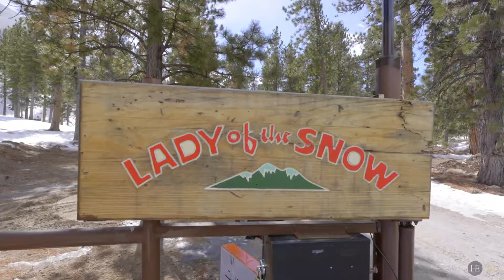$549,900 | 4 Bedrooms | Alpine Getaway | Las Vegas Homes for Sale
2193 Via Spes Nostra St. | Awe Inspiring log cabin Home with impeccable views, nestled within beautiful mountains and Ponderosa Pines. Located in the gated Camp Lady of the Snow community and less than 2 miles from Lee Canyon Ski Resort. This 4 Bedroom, 3 Bath, open floor plan features a newly installed wood burning stove in a 2 sided stone fireplace, skylights, vaulted ceilings and wood paneling throughout. Newer roof and larger solar system added, with generator and battery bank, Propane and solar. A must see, Don't miss your opportunity to own this alpine getaway.